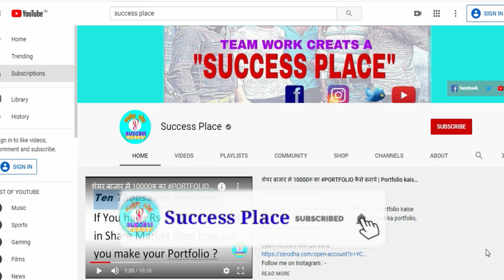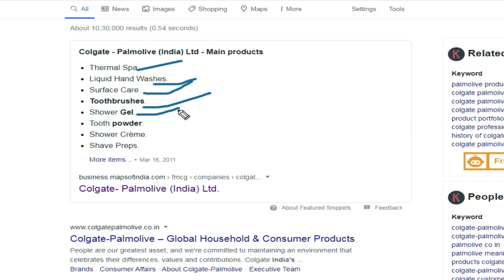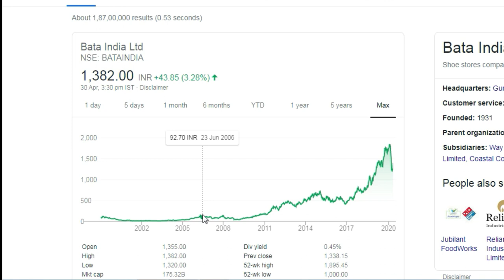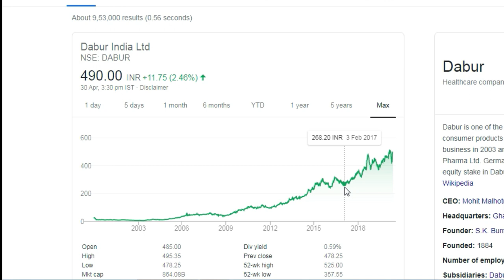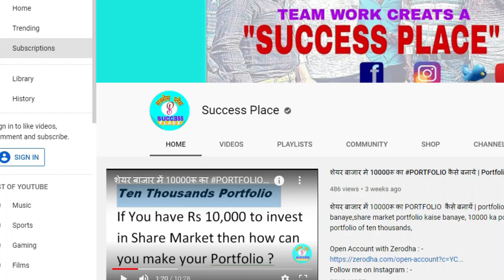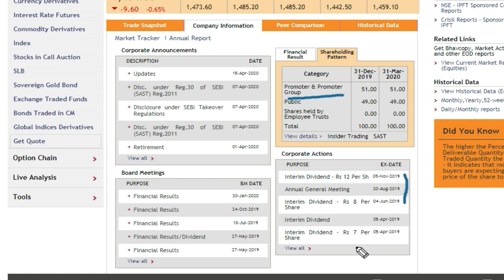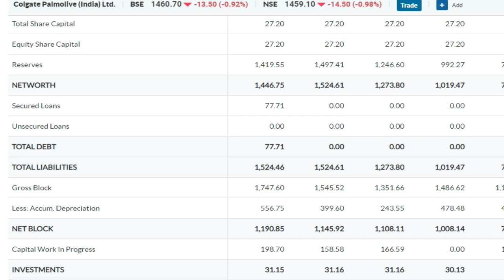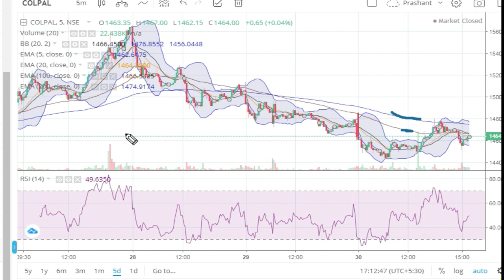Stock Market में नये लोग अपना पहला Share कौन सा Buy करें,How to pick your first stock,Success Place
Stock Market में नये लोग अपना पहला Share कौन सा Buy करें,Success Place